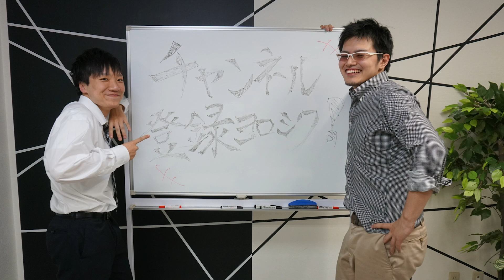【伝説】売れっ子スマブラYouTuber『すいのこ選手』不遇の時代とは…？？ | SmashlogTV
▼「すいのこ配信をよくするためには」 | すいのこチャンネル

▼メンバー
・ゲスト：WP|すいのこ選手

▼Smashlog | プレイヤーが発信するゲーミングメディア

▼番組の題材となる視聴者様からのご質問はこちらから